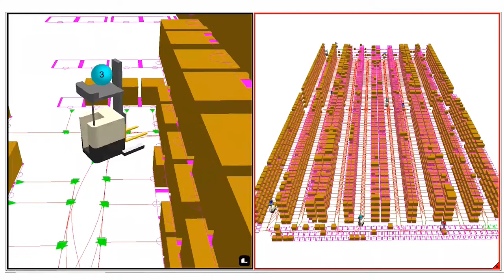Crown’s DualMode Automated Forklifts Revolutionize the Warehouse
As part of the company’s ongoing digitization efforts, DHL Supply Chain has deployed Crown’s DualMode automated reach trucks to help ensure resiliency in the supply chain, with reach trucks available 24/7/365. “AGVs provide a better quality of life for our associates on the floor,” says Gordon Hanthorn, Senior Director of Operations, DHL Supply Chain. DHL says the consistent and reliable operation of its DualMode automated reach trucks have helped increase productivity by 20%.

About Crown Equipment Corporation

Crown is one of the world’s largest material handling companies with a reputation for award-winning product design, advanced engineering and technology, and superior after-sale service. Crown’s business philosophy utilizes vertically integrated processes to design, manufacture and distribute forward-thinking, innovative solutions that improve customers’ productivity and operating efficiency. Crown produces a broad range of forklifts as well as automation and fleet management technologies.

The company’s global headquarters is located in New Bremen, Ohio, USA, with regional headquarters in Australia, China, Germany and Singapore. Its employees number more than 15,100 worldwide. Crown operates a service and distribution network that exceeds 500 retail locations in over 80 countries. To learn more about Crown’s ideas for helping customers advance the productivity of their operations,